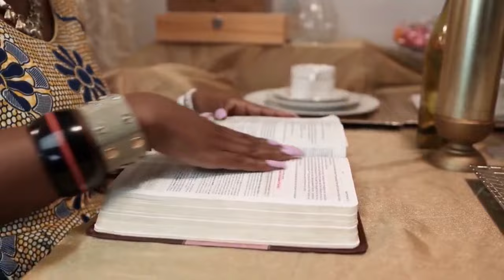Alistair Begg Unbelievable Shocking COMPROMISE!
Alistair Begg Unbelievable Shocking Compromise! Pastor Alistair Begg has come under fire for giving a grandmother ungodly compromised advice. The Christian leaders have spoken against him and his remarks people like Dr James White of Alpha and Omega Ministries Jon Harris of Concersations That Matter just to name a few. This video will reveal exactly what Pastor Alistair Begg said in his own words and we will explore how Biblically as Christians should deal with this issue given that our culture has lost its bearings even in the Church. Do you you agree with pastor Begg? how would you respond?

Alistair Begg has been in pastoral ministry since 1975. Following graduation from The London School of Theology, he served eight years in Scotland at both Charlotte Chapel in Edinburgh and Hamilton Baptist Church.
In 1983, he became the senior pastor at Parkside Church near Cleveland, Ohio.  He has written several books and is heard daily and weekly on the radio program, Truth For Life.  The teaching on Truth For Life stems from the week by week Bible teaching at Parkside Church.

He and his wife, Susan, were married in 1975 and they have three grown children.

Alistair Begg (born May 22, 1952) is a Scottish pastor. He is the senior pastor of Cleveland's Parkside Church[1] (located in Bainbridge Township, Geauga County, Ohio), a position he has held since 1983. He is the voice behind the Truth For Life Christian radio preaching and teaching ministry, which broadcasts his sermons daily to stations across North America through over 1,800 radio outlets. He is also the author of several books.

Biography
Begg was born in Glasgow, Scotland in 1952[2] and still carries a distinctive Scottish accent after years of ministry in the United States. On 2 November 1972, his mother died. Regarding the incident, Begg wrote that "more spiritual progress is made through failure and tears than success and laughter."[3] Begg graduated from the London School of Theology in 1975 and then served eight years in Scotland at Charlotte Chapel in Edinburgh and Hamilton Baptist Church in Lanarkshire.[4] Begg became senior pastor of Parkside Church, Cleveland, Ohio, in 1983. He was also educated at Trent University and Westminster Theological Seminary. He began studying for a DMin in the mid-1980s, but never completed the degree.[5] Among his influences are Martyn Lloyd-Jones, John Stott, Derek Prime, Eric Alexander, Sinclair Ferguson, Dick Lucas, Eric Liddell, Charles Haddon Spurgeon, Jim Elliot, and Hudson Taylor.

Begg was awarded an honorary Doctor of Divinity from Westminster Theological Seminary on May 28, 2009.[6] He was awarded the same degree from both Grove City College on May 16, 2015[7] and from Cedarville University.

He and his wife, Susan, have been married since 1975. They have three married children and 8 grandchildren. Susan is American by birth and Begg himself became a U.S. citizen in 2004. He remains a proud supporter of his boyhood club, the Glasgow Rangers.

Theological views
Begg believes in the inerrancy and supremacy of Scripture, and in the saving power of Christ alone. He has said that the core belief of Parkside Church is "that Jesus Christ, the Son of God, has died as an atoning sacrifice for our sins, and that to know Him is to know life, both now and forever [...] Jesus Christ is the only Savior, because Jesus is the only one who is qualified to save."[8] Begg is especially known for compelling oratory and a style of teaching that makes frequent reference to Biblical passages.

Bibliography
What Angels Wish They Knew: The Basics of True Christianity, Moody Publishers (1999) ISBN 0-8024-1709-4
Preaching for God's Glory (2000) ISBN 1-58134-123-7
Pathway to Freedom: How God's Laws Guide Our Lives, Crossway Books (2000) ISBN 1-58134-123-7
The Hand of God: Finding His Care in All Circumstances, Moody Publishers (2001) ISBN 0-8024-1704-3
On Being a Pastor: Understanding Our Calling and Work, (with Derek Prime) Moody Publishers (2004) ISBN 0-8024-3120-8
Made for His Pleasure: Ten Benchmarks of a Vital Faith, Moody Publishers (2005) ISBN 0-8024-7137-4
Christmas Playlist: Four songs that bring you to the heart of Christmas, The Good Book Company (2016) ISBN 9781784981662
Parenting God's Way, 10Publishing (2017) ISBN 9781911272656[9]
Name Above All Names, (with Sinclair Ferguson) Crossway Books (2018) ISBN 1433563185
Pray Big, The Good Book Company (2019) ISBN 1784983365
Brave By Faith, The Good Book Company (May, 2021) ISBN 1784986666
Truth For Life: 365 Daily Devotions, Volume 1, The Good Book Company (November, 2021) ISBN 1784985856
Truth For Life: